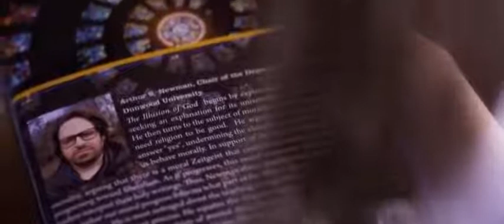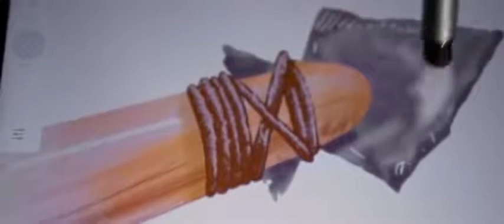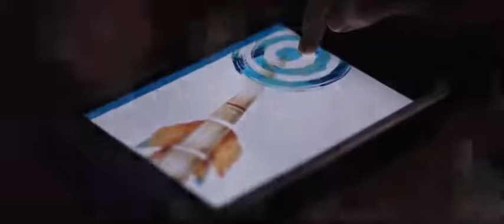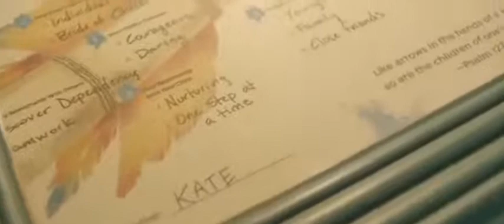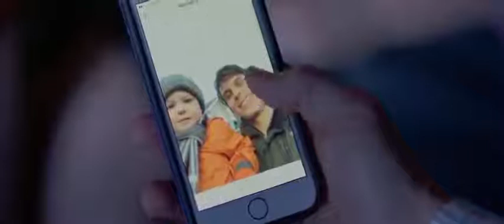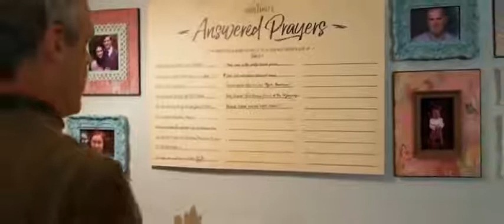\Vencedor\ un de mejor película cristianas en español